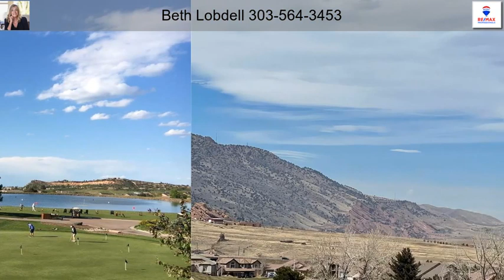16411 Quail Ridge Court Morrison CO 80465